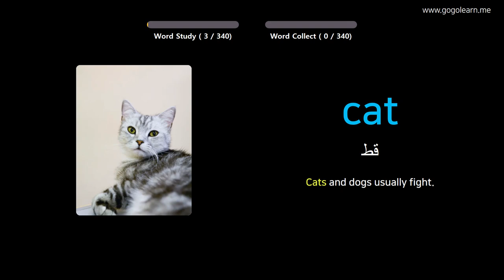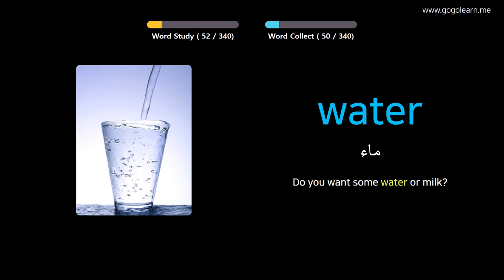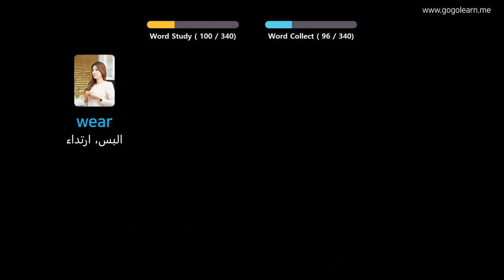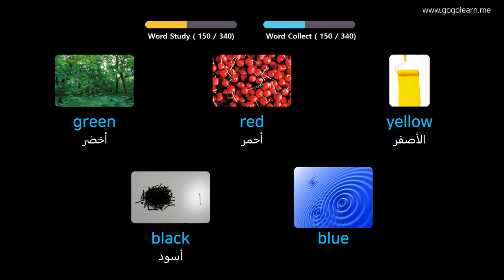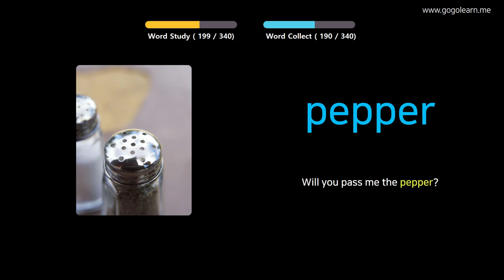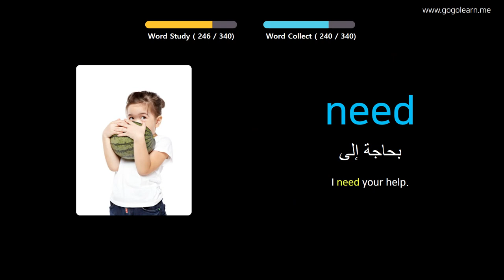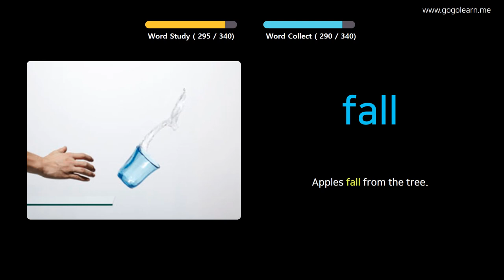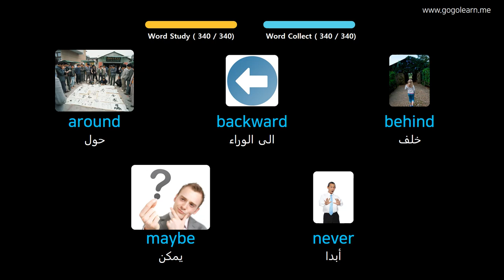تعلم الانجليزية من خلال الصور |مفردات اللغة الإنجليزية الاستماع أثناء القيادة | Golearn